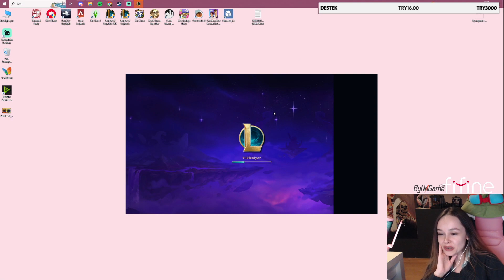SET 10 / 10 KDA YAPTIK ! BU GÜCÜ GÖRMELİSİNİZ ✅